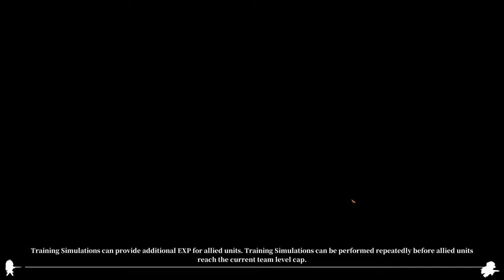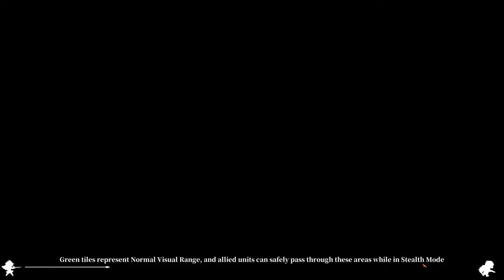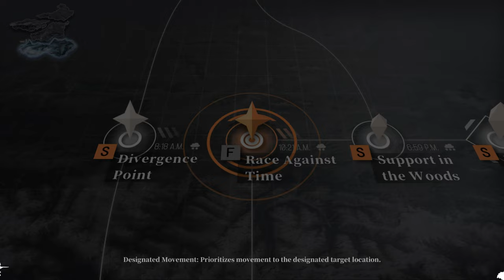Reverse Collapse: CnB || Ch. 4L-1(B) & 4MX-0 | Challenge+ S-Rank [FULL] (Pt.36)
Mission Featured:
Chapter 4L-1(B) - Support in the Woods
Chapter 4MX-0 - Race Against Time

[Iron Bridge Conflict] is a stealth/open-combat mission depending on your path. However, to S-Rank, you have to kill the enemies near the bridge so that you can pick up items at the base. Path B will focus on killing all of the enemies AND getting the collectable. I will link the other path if you're interested.

[Race Against Time] on the other hand takes place after crossing the bridge, and Jefuty and Mendo must do their best to reach to the top before Turn 6 OR take the loud snowmobile to reach the bad ending. I'll be doing both paths, but will finish by Path A.

*Keep in mind since it's a school term for me, I may only upload Reverse Collapse weekly. It takes a while for me to work on the edits and the attempt itself.

*Timestamp Sections:*
00:00 - Recap
00:22 - Chapter 4L-1(B) Preparation & Thoughts
02:02 - Chapter 4L-1 Pre-Battle
02:57 - May the culling begin...
09:24 - Preparation & More Culling @ North
13:11 - Chapter 4L-1 Collectable
13:42 - Chapter 4L-1(B) Post-Battle & Interlude
15:43 - Chapter 4MX-0 Preparation & Thoughts
16:30 - Chapter 4MX-0 Pre-Battle
17:17 - Path B Begins
22:46 - Chapter 4MX-0(B) Post-Battle & Interlude
24:35 - Officially Leveled up to 40!!
24:45 - Turning back time...
25:14 - Path A Begins
32:05 - Chapter 4MX-0 Collectable
32:58 - Chapter 4MX-0 (A) Post-Battle & Interlude
34:11 - Conclusion